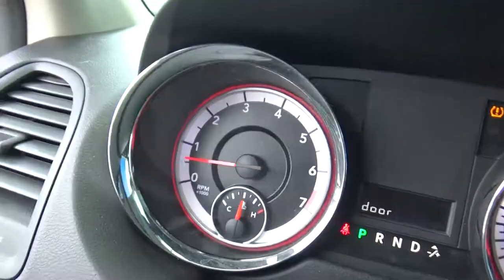Dodge / Grand Caravan SE/SXT Gasolina / 2017 -HR761927